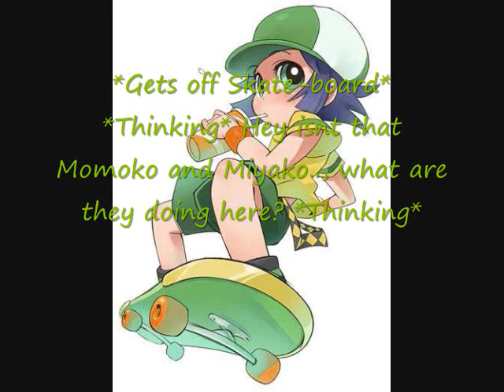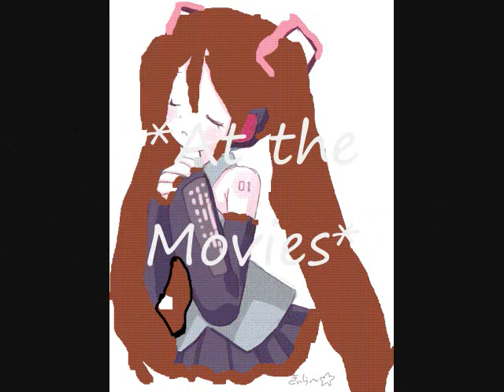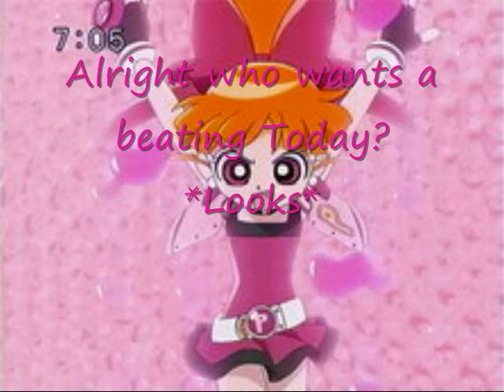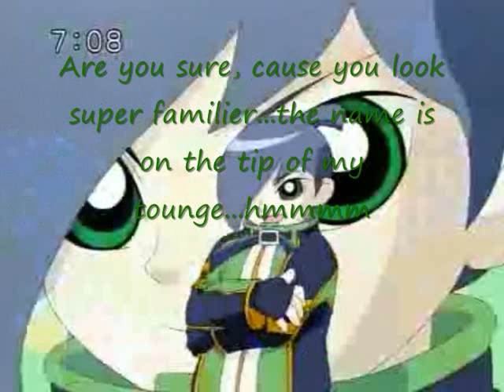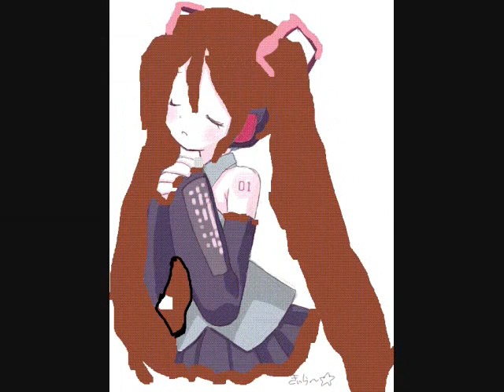ButtercupxButch Secret Story Part 1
This is a vid to show how much Butch and Buttercup like each other